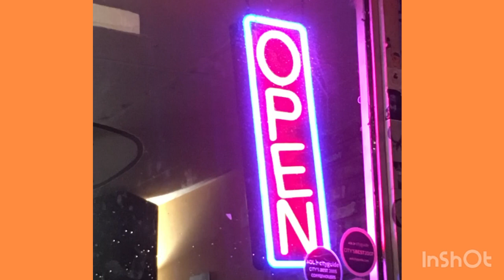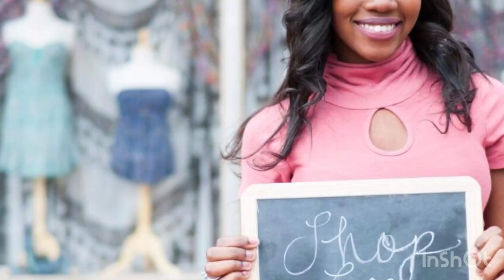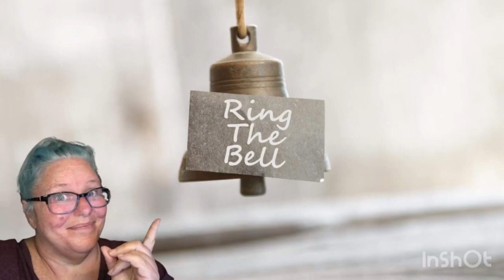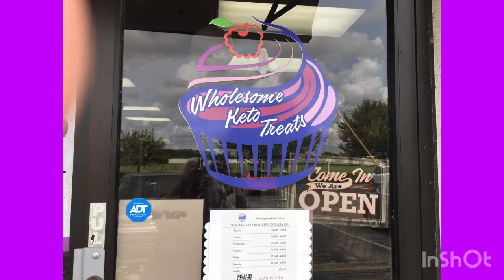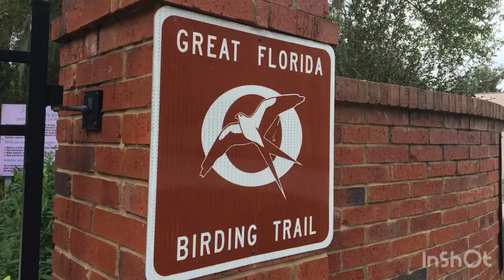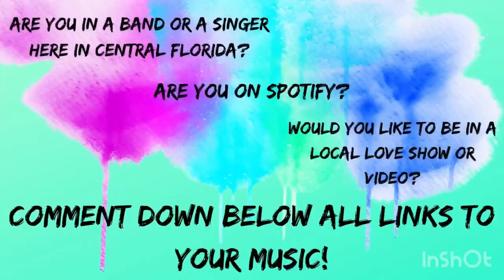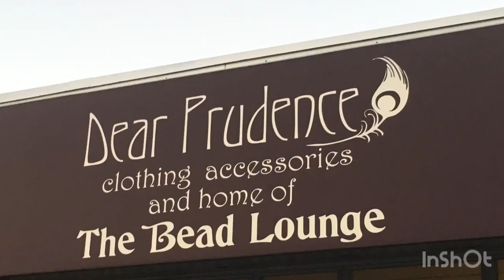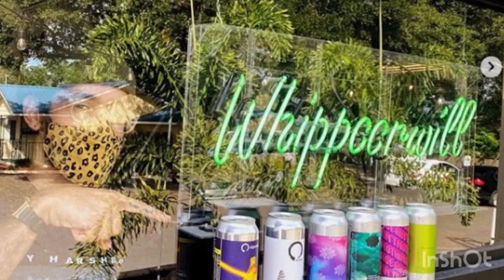Local LOVE Report April 1st-3rd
Time to find all the Fun a weekend can have here in Orlando! We got a great list of events and fun filled events to enjoy all around Orlando and BEYOND, even virtual events! So, whether you want to stay in or go out on the town we have LOTS of great events in the video and if you want more head over to our FB page at Local Love Orlando Entertainment page to see a new event post pinned to the top of the page EVERY SINGLE DAY! Be safe and hope you have an amazing year!

Want to get to a specific day to see what is happening?
Chapters:
0:00 Friday Fun
4:27 Sensational Saturday
7:40 Sunday with a cherry on top

Links in THIS Video:
** Opus Magnum: The Great Restoration of Notre-Dame Cathedral in Paris Online (Free) go

** Jeff Rupert Quartet w/ Lucy Leghiazaryan at Timucua Arts Foundation (Available Online as well go

NEW UPDATES on NOTEBOOKS, Password books, coloring books and Food journals! Check them out on AMAZON today!

- BREWTIFUL: Coffee In Full Color, Coloring Book & Coffee Facts: Relax with a cup of coffee and enjoy "coffee in full color"!

-Sea Life Beauties: Whale & Dolphin Notebook, 100 pages: Beautiful pastel whale & dolphin underwater scene with coral design

-COWpliments: HELLO LADIES Bull & Cow Notebook, Funny notebook showing cows checking out the Fabio of bulls, 100 lined pages

-"Game Over" Gaming Notebook with black background with neon blue binding and video arcade themes: Beautiful Black Notebook with neon blue binding

-What the Hell is my Password? Logbook with floral design on pale blue background: Tired of forgetting your passwords?

-Fighting POW Ninja Notebook with num-chuks with a bright blue background: 2 poses featuring fighting cartoon ninjas with num-chuks

-Let's Go Right Meow w/White Beckoning Cat on the cover and back cover with tan background, 100 lined pages

-Art It! Artist Block Idea Book (Art It! Creative Art series) Paperback

-Art It! Great Beginnings Idea Book (Art It! Creative Art series) Paperback

-"Explore Your World" Gaming Notebook with green background: Beautiful green notebook with gaming theme with pixelated diamond and mining axe on cover

-Totally SLOTH'D Notebook collection (15 books)

- Sea Life Beauties Notebook collection (4 books)

-COWpliments Cow themed funny Notebooks (9 books)

locallove.space